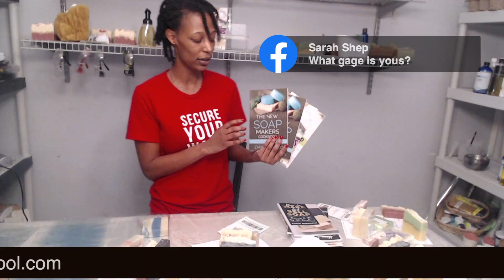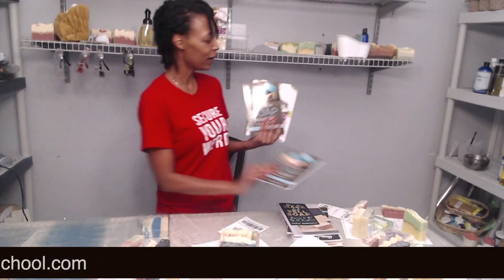Learn how to make soap at the Virtual Soap Summit - Live Stream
Have you ever thought about starting your own natural skincare business at home? The 2020 Virtual Soap Summit is 2 full days of learning, sharing, growing and networking with 14 speakers teaching all about how to make handmade skincare and online business technology at home. With COVID-19 we are all experiencing Social Distancing and wondering what tomorrow, next week or next month may bring. You may be stuck at home and simply want to control the ingredients in your families skincare, or learn how to make products yourself. The Virtual Soap Summit is for you.

You may have a Brick and Mortar store and are now forced indoors and attempting to figure out how to keep your businesses afloat. The Virtual Soap Summit is for you.

People who had a previous desire to try something new at home need the education, tools and resources to do so confidently.

The 2020 Virtual Soap Summit has been appropriately titled “More than Soap”, because it is so much more than soap. More than soap is an online conference where anyone can attend, participate and engage live online from anywhere in the world without leaving their home.

Join us at the 2020 Virtual Soap Summit where you will learn how to make your own soap at home. Learn how to make lotion. Learn how to make bath bombs. Learn how to start an online store. Learn how to leverage live streaming and much more.